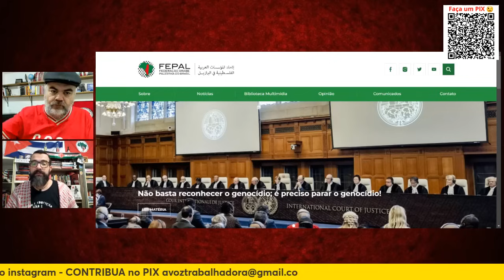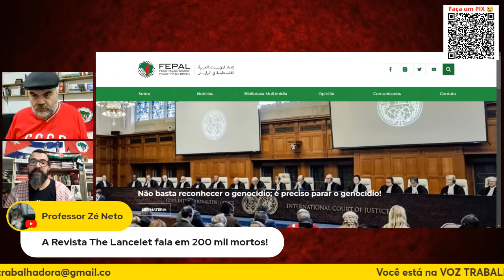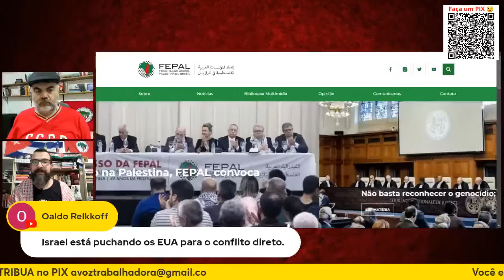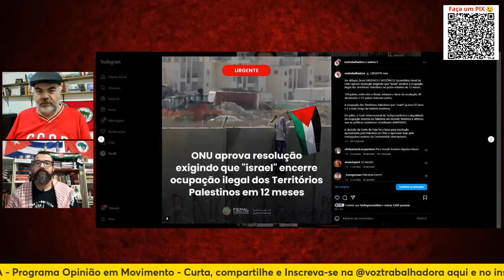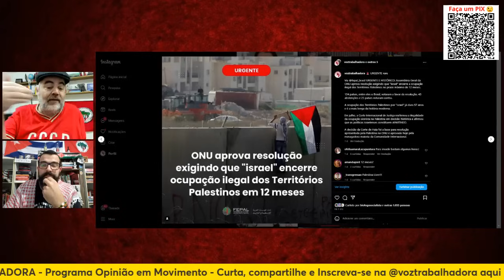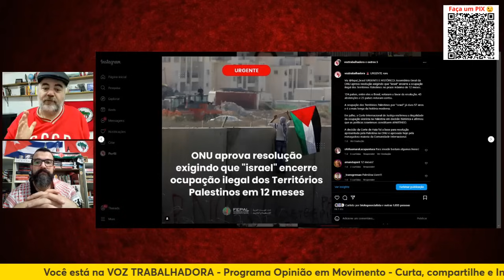LIBANO, ISRAEL, QUESTÃO PALESTINA - GU3RRA NO ORIENTE MÉDIO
Depois de todo acontecido na Faixa de Gaza e Cisjordânia, Israel dirige suas baterias para o Libano. Conflitos levam sofrimento para o Oriente Médio. Luiz Portinho e o professor Padulla comentam em corte do programa Opinião em Movimento da Voz Trabalhadora. Confira.